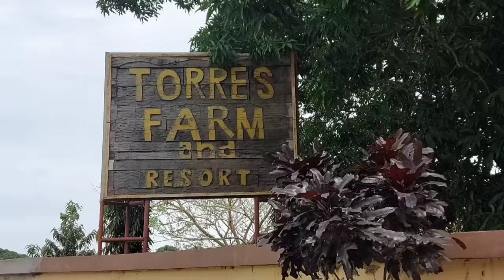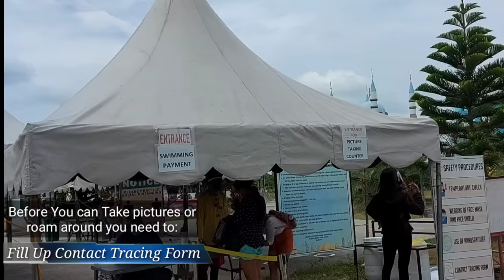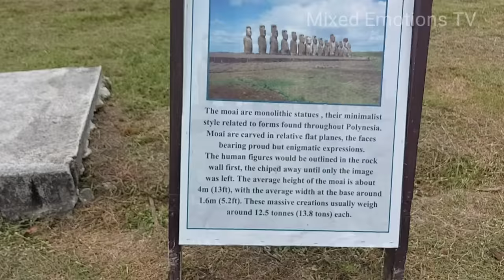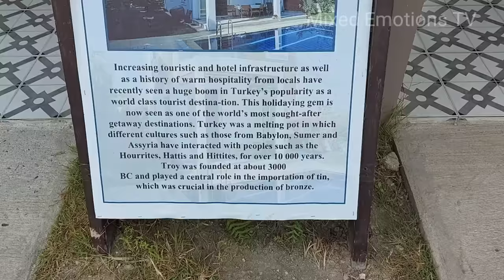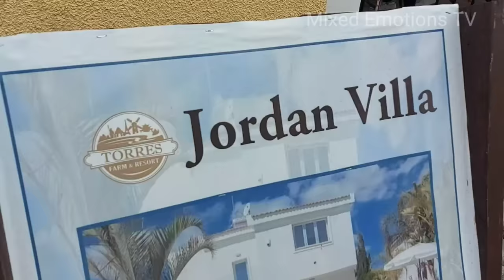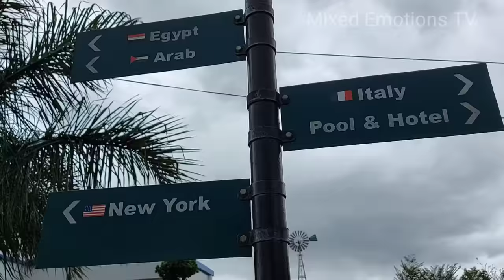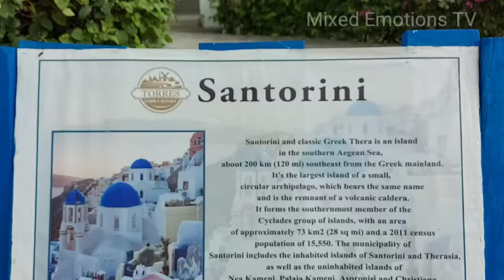TORRES FARM AND RESORT | TRAVEL AROUND THE WORLD WITHOUT VISA WITH Php180 only!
Travel around the world without visa for only 180 pesos ✈

LOcation : 📍Torres Farm and Resort (Naic, Cavite)
🕰 Open Daily from 8am - 5pm
🏣180- Entrance fee
🏊🏻‍♀️ plus 20  for Swimming

✈Attractions:
🇫🇷 Eiffel Tower, Paris France
🇪🇬 Great Pyramid of Giza, Egypt
🇺🇸 Statue of Liberty, New York City
🇰🇷 Garden of Morning Calm, South Korea
🇺🇸 Bethesda Fountain, New York City
🇬🇷 Santorini, Greece
🇭🇰Disneyland Castle, Hong Kong
🇸🇬Merlion Park, Singapore
🇵🇭 Mayon Volcano, Albay
🇳🇱 Windmill of Amsterdam
🇮🇳 Taj Mahal, India
🇮🇹 Pantheon of Rome
🇮🇹 Leaning Tower of Pisa, Italy
🇯🇵 Japanese Garden/Villa, Japan
🇳🇿 Sydney Opera House, Australia
🇬🇧 Stonehenge, England, United Kingdom

New Normal Policy:
✔Age 16 to 64 years old are only allowed
✔Wear your Face Mask and Face Shield
✔Always Wash your Hands
✔Use their alcohol stands
✔Be safe and Enjoy.

Please Connect to MY ONE AND ONLY VIP member
 @Maganda Talaga

Please Support my Super Chatter/Channel Members
 @Maganda Talaga
 @OPPA NATICS
 @MYK Cabalen TV
@Krista's Desert Life
@Klara Makris
@Franzi Helminger
@James14 Pal's
@Mitchie Mou Vlog
 @Irene & William UK
@Yukina's Channel
@The Miss Yoyo Show
 @CheChe Tervo
 @Rehm Tech
 @Kizzmark tv
 @Ghen Laurenciana
 @OKAMA TV VLOG
 @MC Lakwatsera
 @Roselle Taylor
 @Whiteford vlog
 @Brithney U.S.A
 @Our Life in Our World
 @Irene & William UK
 @AnneDutch BisdakEurope
 @Krista's Desert Life
 @James14 Pal's
 @BIG MAMI CHANNEL
 @Rubiemae Anacaya
 @Challenger zone
 @The great Dave channel
 @cherely hauck81
@Lisajean Greener
@jeanilicious R.
@Art Cool Vlogs
 @RIZZA STAM
 @PRETZIE TV
 @OPPA NATICS
 @Bench Bratt
 @Franzi Helminger
@Its Winter_2003 @EMIE CHANNEL
@Retchel Butas
 @Adia U.